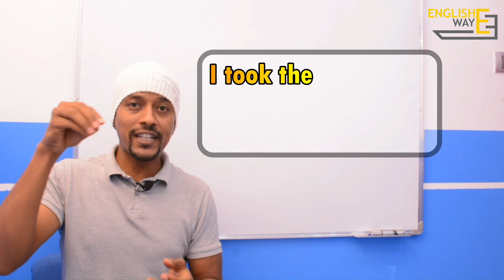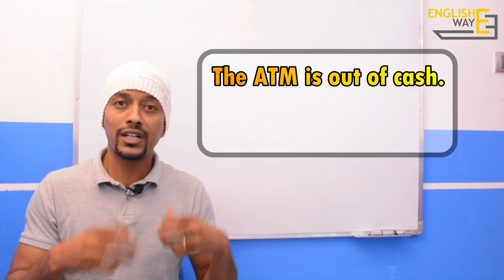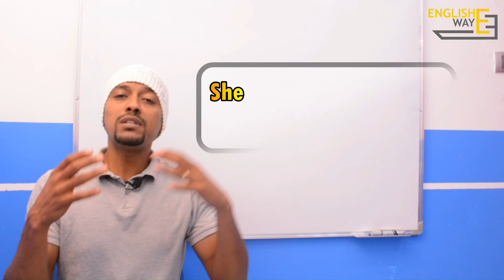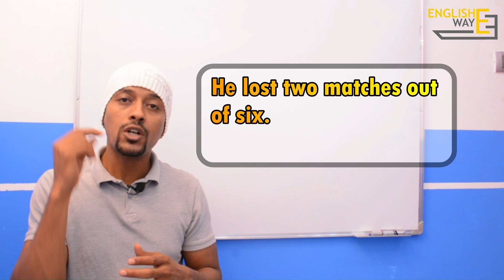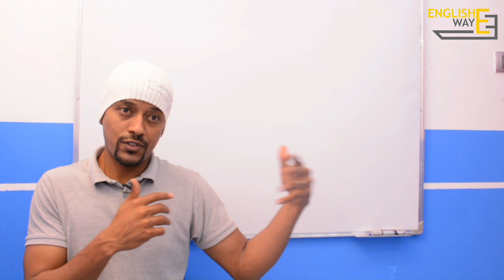How To Use "OUT OF" | ከ "ውጭ" አጠቃቀም በተጨማሪ